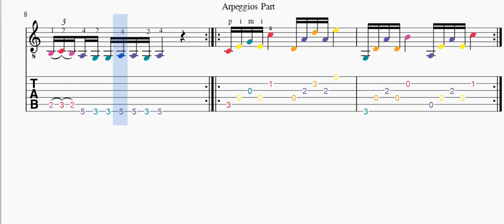Nujabes - Feather (Guitar Tabs / Tutorial)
This is my guitar arrangement of Feather (feat. Cise Starr & Akin) from the Nujabes' album 'Modal Soul'. Capo 1st fret. 3 parts.